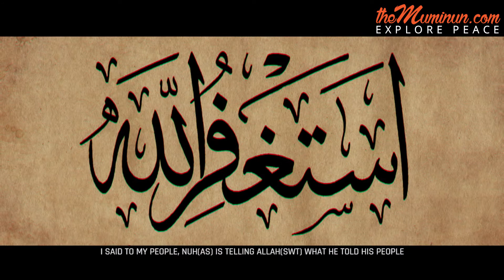Unlock the Secrets to Wealth | Powerful Reminder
Unlock the Secrets to Wealth! In this powerful motivational video featuring the renowned Mufti Menk, you'll discover how to master the art of being rich through Islamic principles that enhance your mindset and boost financial success. 💰✨